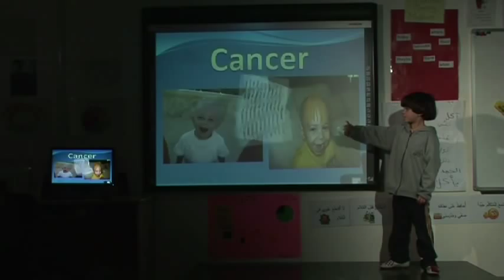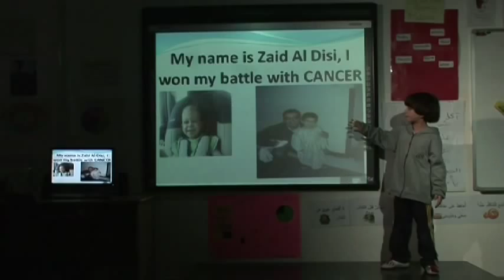Zaid AL Disi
"My Name is Zaid Al Disi & I won my battle with cancer" Zaid Al Disi - 9 years old
This was one of the most touching power point presentations I ever attended, by Zaid Al Disi ... A must watch video that showcase how brave Zaid is.